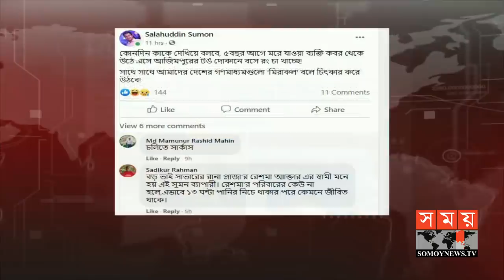লঞ্চ ডোবার ১৩ ঘণ্টা পর সুমনের বেঁচে ফেরা | Sumon | Launch Sink